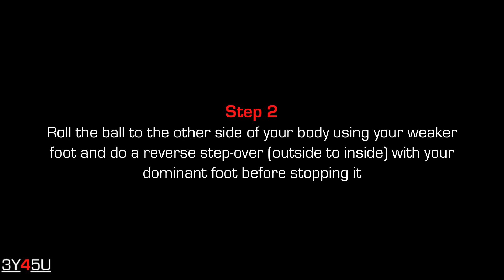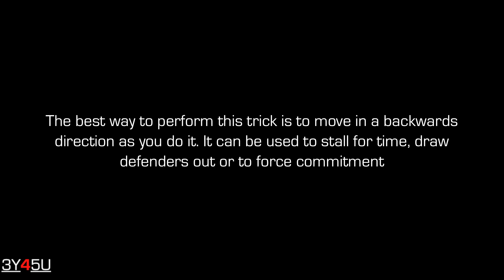3Y45U Tutorials| Quick Ball Rolls